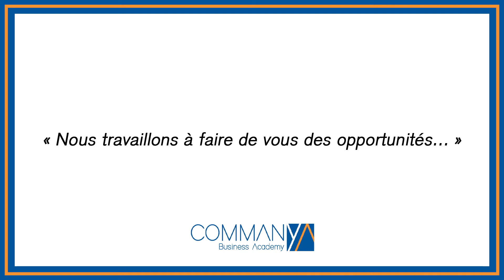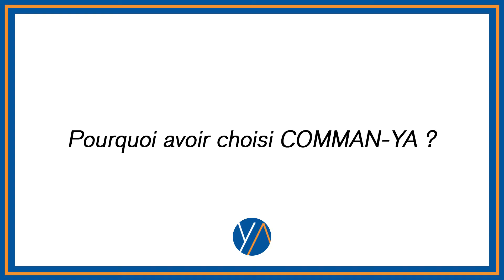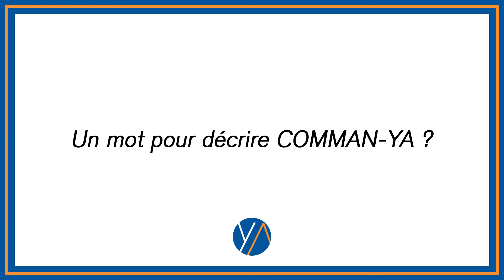MAHUVI Larissa, Promotion 2020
MAHUVI Larissa KOFFI est entrepreneure, dans les domaines de la beauté et de la mode. Fondatrice de JUST’FAM EDEN. Elle a un Bac+5 en Finances-Comptabilité, diplômée en esthétique/Prothésiste Ongulaire. "